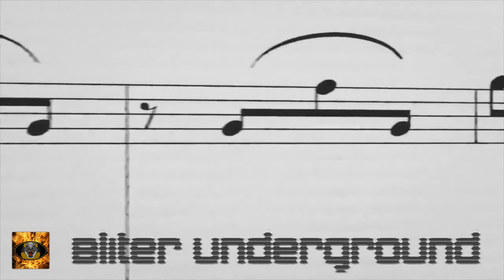Bliter Underground - Funny Jam with Yamaha RM1x #01 (2015)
On a beau dire, mais la Yamaha RM1x a de quoi pour composer et permettre d'être créatif dans différent style, et collez lui derrière, un clavier maitre avec arpégiateur, un synthétiseur, une bassline, un échantillonneur et là vous avez un mini studio compact, autonome et puissant, son séquenceur est vraiment une tuerie pour qui sait le manier. Et même si les sons de bases datent de 1996, il suffiras de jouer avec son éditeur de son interne pour en sortir quelque chose d'incisif... Définitivement pleine de surprise cette RM1x ;)